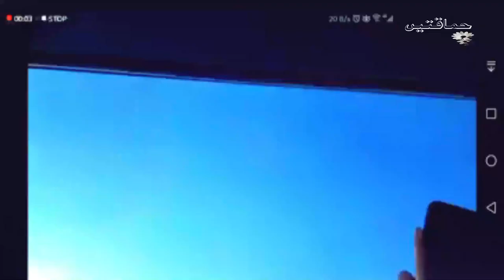PIA Pilots Spot Flying Saucer in The Skies of Karachi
دوران پرواز پائلٹس نے پراسرار چیزدیکھی، ویڈیو بنا کر وائرل کردی